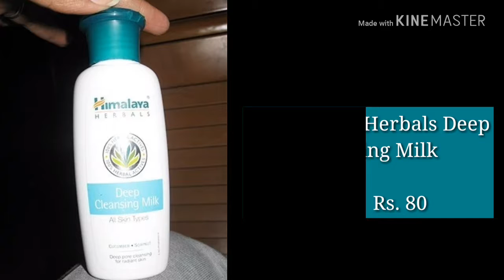10 Best Cleansing Milk Products